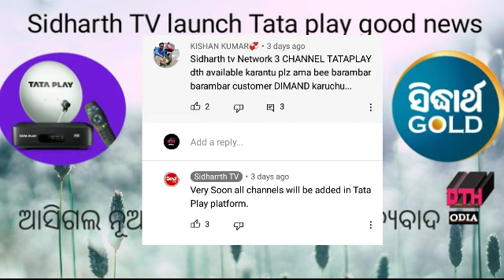sidharth tv launch tata play// sidharth tv launching date // Sidharth TV new update//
DTH ODIA ପ୍ରସ୍ତୁତ ଏହି ଭିଡିଓଟି ଯଦି ଭଲଲାଗିଥାଏ ତେବେ ଆମ channel କୁ Like ଏବଂ share କରନ୍ତୁ ଆମ ସହ ଯୋଡ଼ିହୋଇ ରହିବା ପାଇଁ ଏବଂ ସବୁଦିନ ନୂଆ ନୂଆ ଭିଡିଓ ର Notification ପାଇବା ପାଇଁ DTH ODIA ର YouTube channel କୁ subscribe କରନ୍ତୁ ଓ Bell ର Button 🔔 ନିଶ୍ଚୟ ପ୍ରେସ୍ କରନ୍ତୁ । ଧନ୍ୟବାଦ 🙏🙏🙏🙏🙏